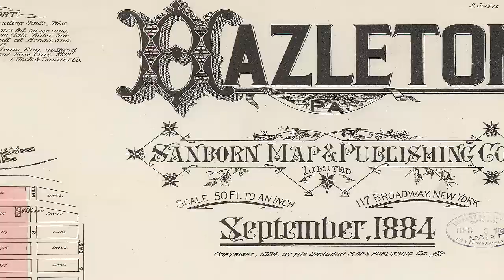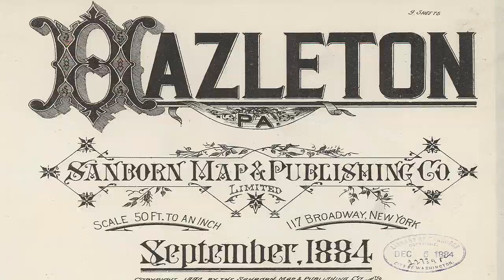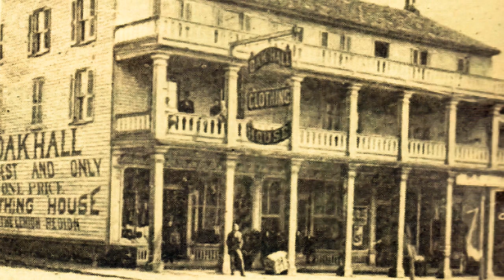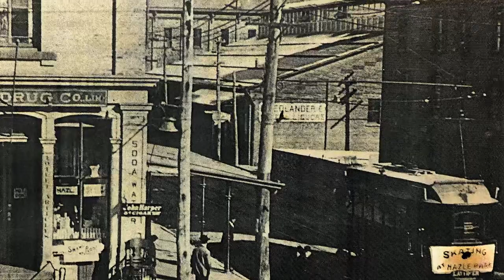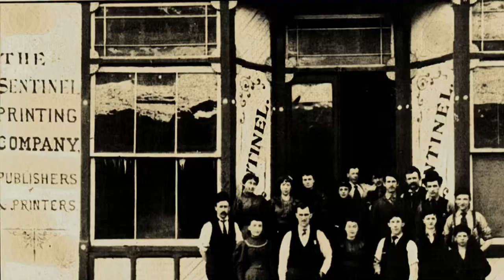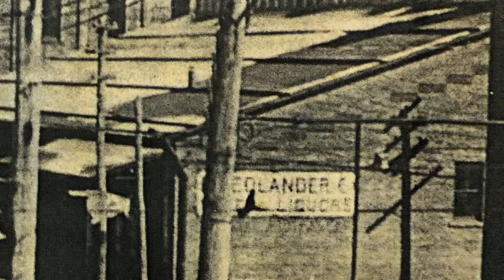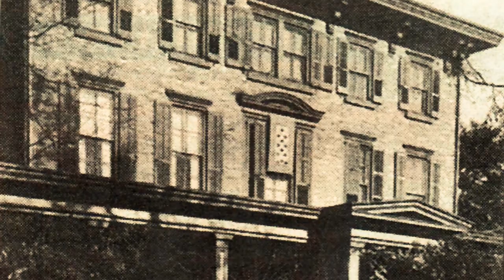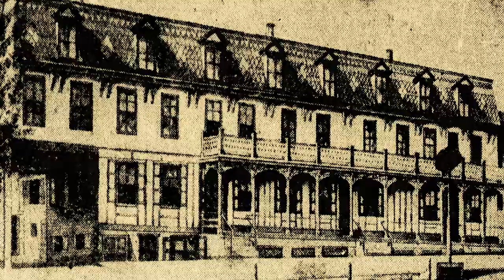Horse and Buggy Days: Hazleton, PA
A collection of street scenes in Hazleton, Pa., around the turn of the 20th Century.